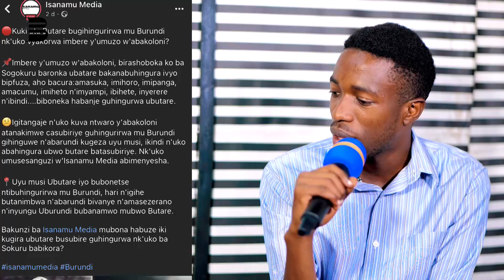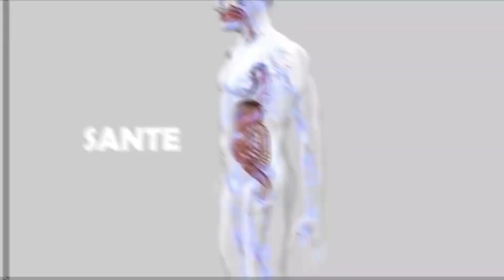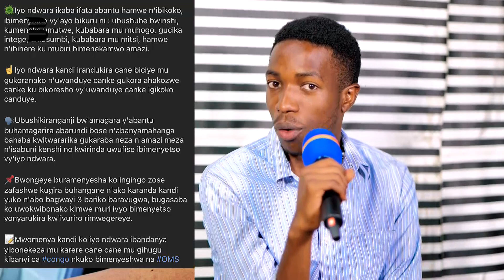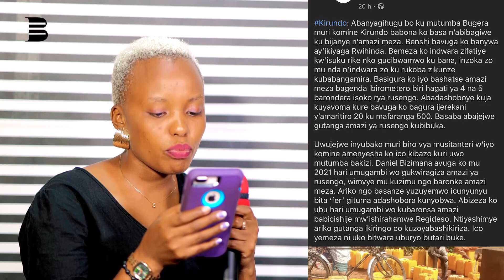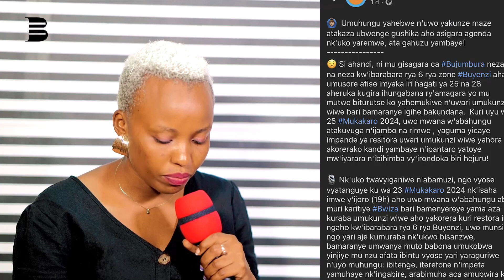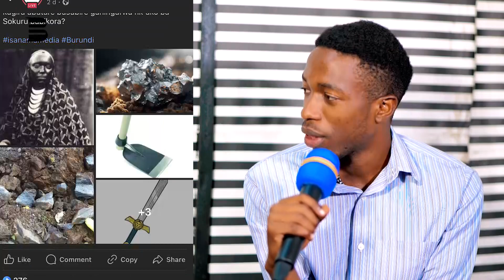Let's Talk:"Umuhungu yarataye ubwenge kubera urukundo/Abanyabwenge benshi barabishe/Hariho ibirozi''